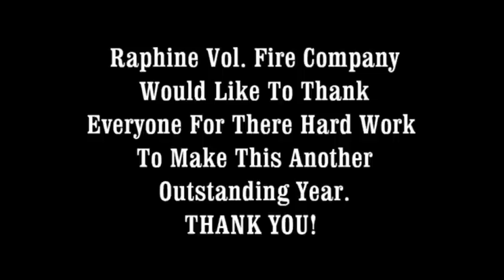2011 Raphine Volunteer Fire Company.wmv